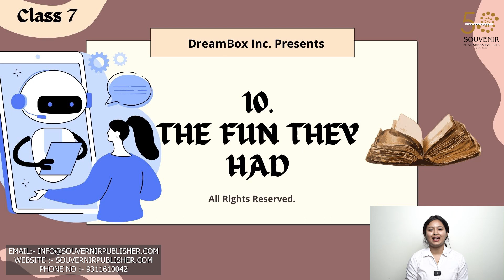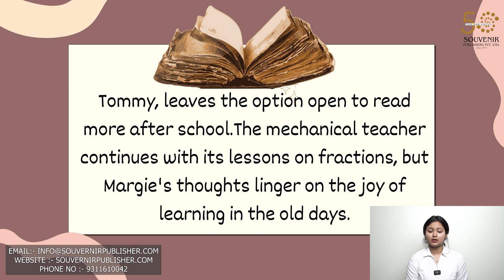Oakwood English || Class 7 || Chapter 10 The Fun They Had